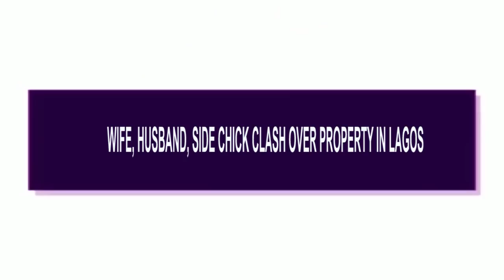WIFE, HUSBAND, SIDE CHICK CLASH OVER PROPERTY IN LAGOS